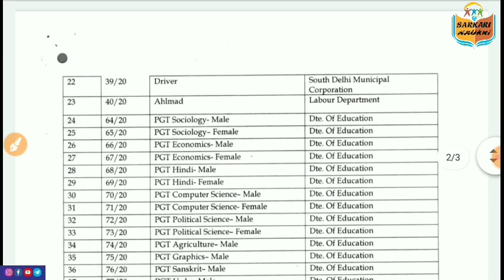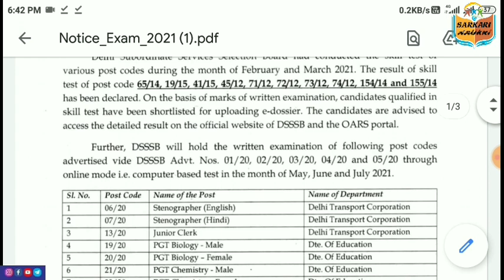DSSSB 52 Post Code का EXAM Notice || 13/04/2021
Dsssb exam Notice 2021, dsssb upcoming Exam 2021

Join here :-

                      Important Videos :-

Set - 5 :- ______--_______--_______

Dsssb exam date, dsssb may, June July 2021 exam date, dsssb exam date various Posts code 2021, dsssb upcoming exam 2021,